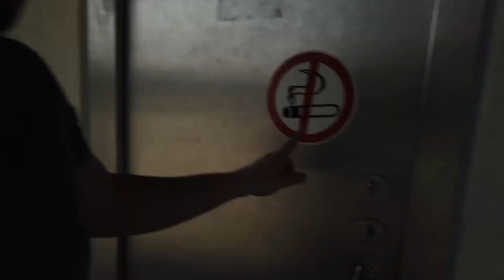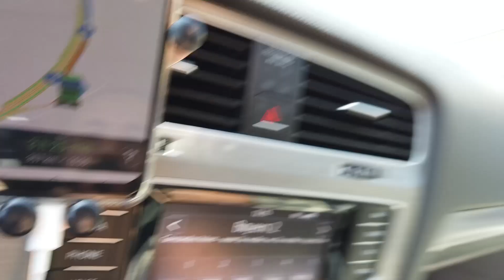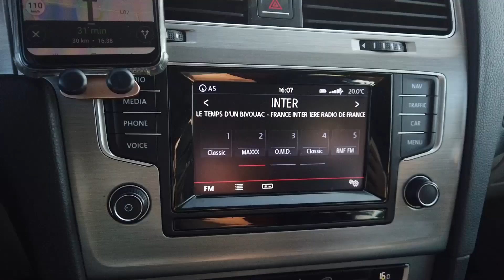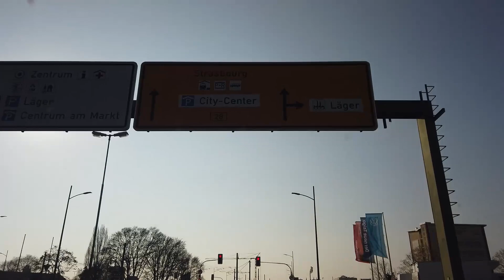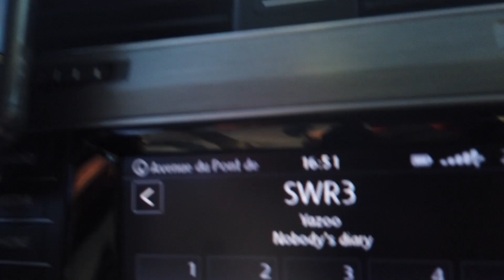رحلتي من بولندا للجزائر/ Episode 01 🚙🌍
رمضان كريم لافاميل في هذه السلسلة راح تعيشوا معايا مغامرة من شرق القارة الأوروبية إلى شمال القارة الإفريقية في رحلة بالسيارة وفي الفيديو نتاع اليوم راح تكون أول حلقة فرجة ممتعة لافامي 😊☺️